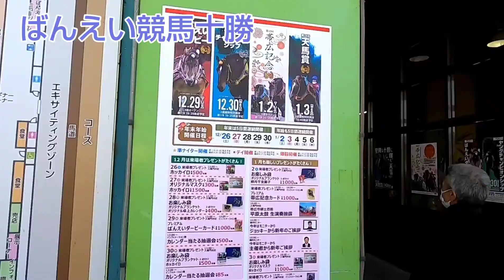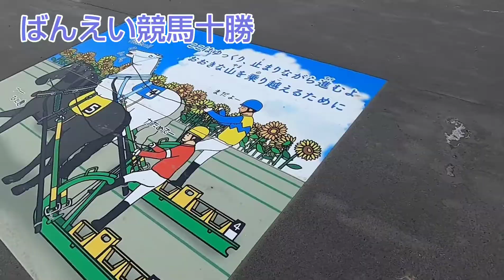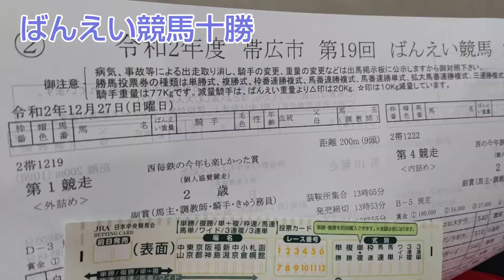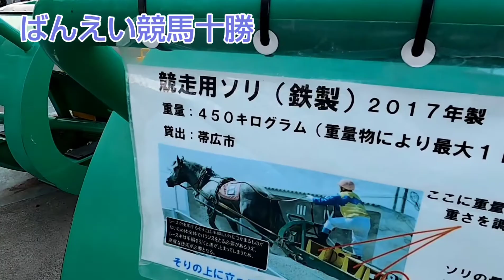初体験ばんえい競馬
昨年末初体験のばんえい競馬
果たして成果は・・・